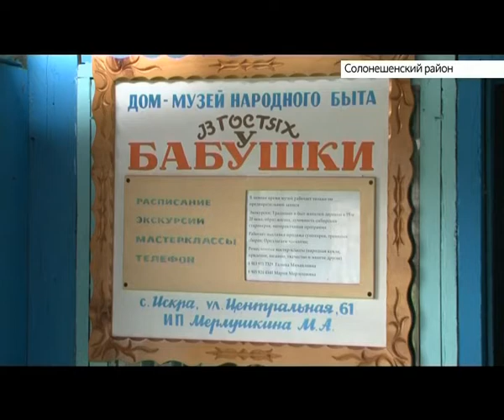Супруги из Москвы переехали на Алтай и усыновили пятерых детей